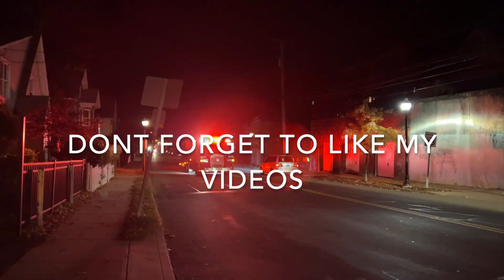Hartford Fire Department Engine 10 Responding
Here is Hartford Fire Department Engine 10 Responding with wail and airhorns to a medical on 3/9/22. Filmed with Jazzbutterworth, Steven CT Fire Buff, and Randomvideos97100.
Engine 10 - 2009 Sutphen Shield S2 1500/500